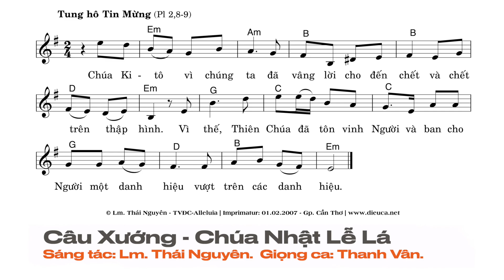Tung Hô Tin Mừng - Chúa Nhật Lễ Lá | Lm. Thái Nguyên | Thanh Vân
Thánh Vịnh 21 - Đáp Ca Chúa Nhật Lễ Lá.

ĐK: Ôi ! Chúa ơi. Ôi Thiên Chúa sao Chúa đành bỏ con, sao Chúa đành bỏ con.

1. Bao người nhìn con đều mỉa mai con, bĩu môi lắc đầu: "Hắn tin cậy vào Chúa, sao Người không cứu hắn đi?"

2. Đứng quanh con là một lũ côn đồ, bao bọc thân con, chân tay con đây, chúng đều chọc thủng. Ôi tan nát tấm thân!

3. Y phục của con đều bị đem chia, bắt thăm ai được. Chúa ơi hãy nâng đỡ, xin Người đừng nỡ xa con!

4. Trước muôn dân, nguyện ngợi chúc danh Ngài, kể lại tình Chúa luôn luôn yêu thương, chẳng hề bỏ mặc. Ôi Thiên Chúa chí nhân!